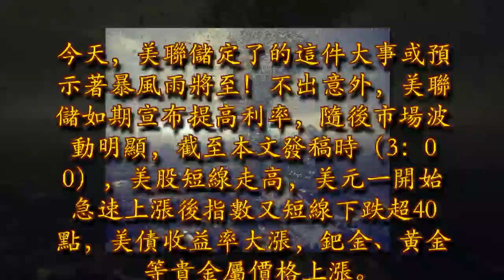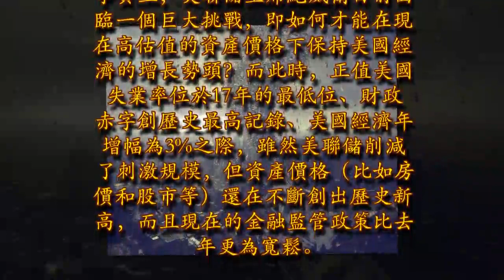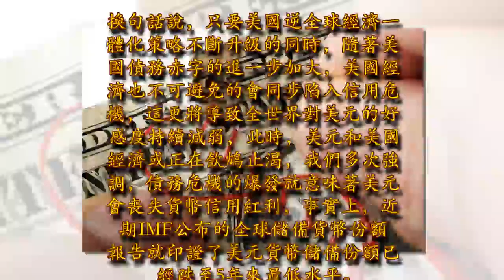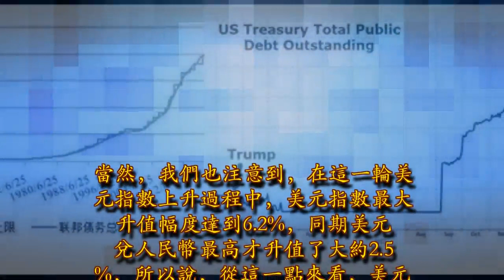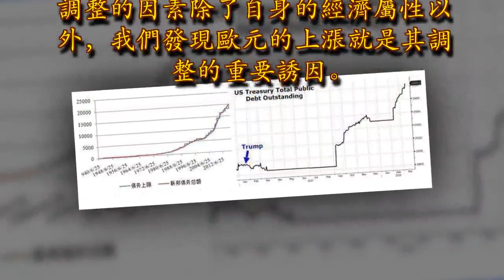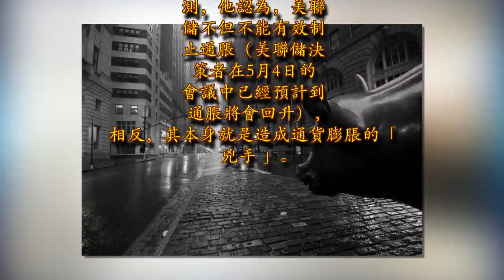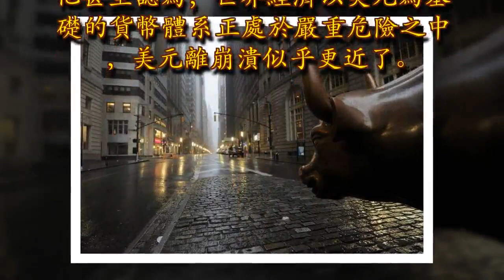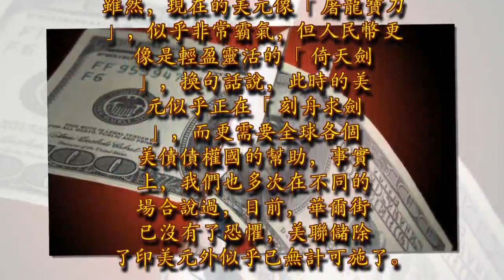美國印鈔機越來越慢後，美國前高官預測：美元離崩潰似乎更近了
今天，美聯儲定了的這件大事或預示著暴風雨將至！不出意外，美聯儲如期宣布提高利率，隨後市場波動明顯，截至本文發稿時（3：00），美股短線走高，美元一開始急速上漲後指數又短線下跌超40點，美債收益率大漲，鈀金、黃金等貴金屬價格上漲。同時，此次多數美聯儲官員預計今年共加息四次，上次多數預計三次，還刪除了上次聲明中「利率將低於長期水平」的表述，並調升了美國今年GDP預期和今明兩年PCE通脹預期。廣告－請繼續往下閱讀

事實上，美聯儲主席鮑威爾目前面臨一個巨大挑戰，即如何才能在現在高估值的資產價格下保持美國經濟的增長勢頭？而此時，正值美國失業率位於17年的最低位、財政赤字創歷史最高記錄、美國經濟年增幅為3%之際，雖然美聯儲削減了刺激規模，但資產價格（比如房價和股市等）還在不斷創出歷史新高，而且現在的金融監管政策比去年更為寬鬆。對此，新債王在6月12日Doubleline的資產配置策略直播中上一針見血的指出，「我們在做的事情，看起來幾乎是自殺式的行動……我們在擴大赤字規模，同時卻在加息。」 ，很明顯，我們注意到，新債王的警告已經升級，就在上個月，他批評美國當前的貨幣政策是一杯「非常